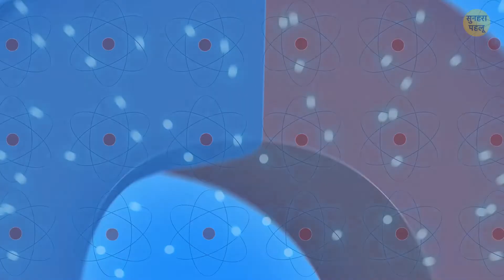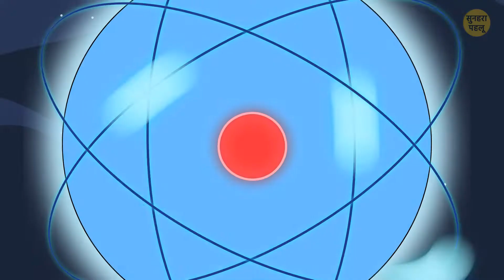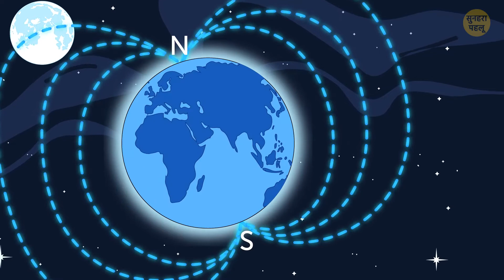क्या हो अगर धरती की सभी धातुएं चुंबक बन जाएं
कल्पना कीजिए कि अगर दुनिया में जितनी भी धातुएं हैं, वे सभी चुंबक बन जाएं तो क्या होगा। क्या ये किसी प्राकृतिक आपदा से कम होगा? दरअसल, चीजें जिन अणु और परमाणुओं से बनी होती है, वे अलग-अलग दिशाओं में घूमते रहते हैं, लेकिन अगर इनमें इलेक्ट्रिक करंट छोड़ दिया जाए, तो कुछ चीजों के अणु एक ही दिशा में घूमने लगते हैं, जिससे उस चीज में चुंबकीय गुण आ जाते हैं। इसलिए, अगर दुनिया भर की सभी धातुओं में इलेक्ट्रिक करंट के कारण चुंबकीय गुण आ जाए, तो क्या होगा?